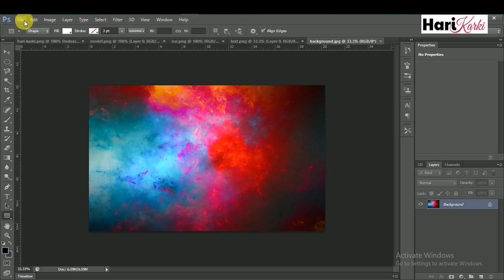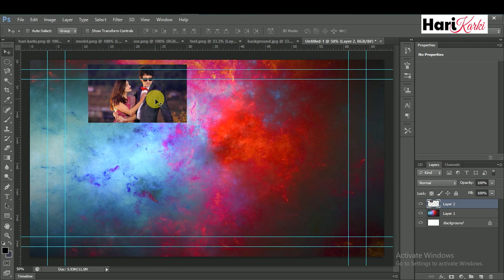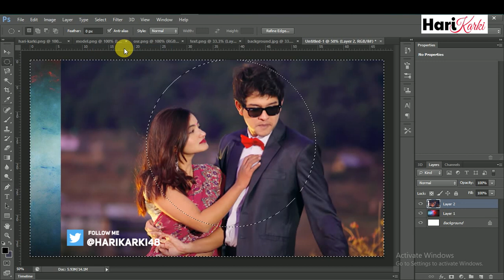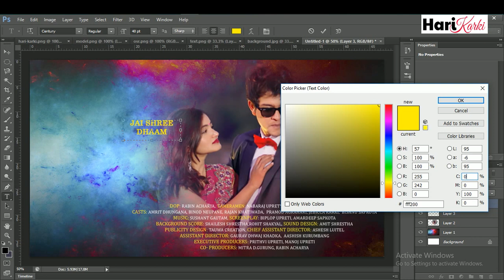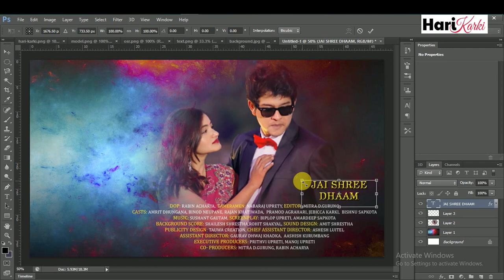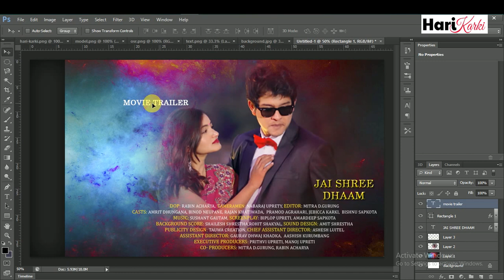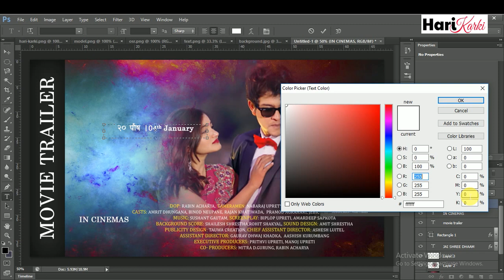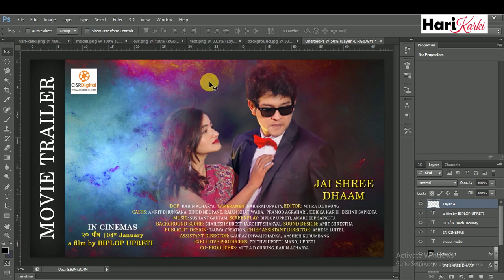Movie poster design in photoshop cs6| Jai Shree Daam | Hari Karki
Editor:-  Hari Karkey

Jai Shree Daam -New Nepali Movie Official Trailer || Amrit Dhungana, Binod Neupane, Pramod Agrahari, Jebicca Karki, Rajan Khatiwada
Movie: Jai Shree Daam
A film by : Biplop Upreti
Casts: AMRIT DHUNGANA, BINOD NEUPANE, RAJAN KHATIWADA,
            PRAMOD AGRAHARI, JEBICCA KARKI,  BISHNU SAPKOTA
DOP: RABIN ACHARYA
Cameramen: NABARAJ UPRETY
Screenplay: BIPLOP UPRETI,AMARDEEP SAPKOTA
Editor: MITRA D.GURUNG
Music SUSHANT GAUTAM
Background Score: SHAILESH SHRESTHA,ROHIT SHAKYA
Sound Design: AMIT SHRESTHA
Publicity Design: TAUWA CREATION
Chief Assistant Director: ASHESH LUITEL
Assistant Director GAURAV DHWAJ KHADKA,
                                 AASHISH KURUMBANG
Executive Producers: PRITHVI UPRETI, MANOJ UPRETI
Co- Producers: MITRA D.GURUNG, RABIN ACHARYA
 In cinemas 20 पाैष | 04th January

Synopsis: Two boys find a worrisome video of a sexually charged "Guruji" and attempt to change their bad fortune by black mailing the "Guruji". When the deal doesn't go as expected the boys scramble to figure out a way out of the hole they dug themselves into.

Photo manipulations are changes digitally applied to photos for a certain effect or aesthetic. These changes are typically done through a photo editing program, such as Photoshop. This article contains 29 tutorials to teach Photoshop photo manipulation.

Photo manipulation involves transforming or altering a photograph using various methods and techniques to achieve desired results. Some photo manipulations are considered skillful artwork while others are frowned upon as unethical practices, especially when used to deceive the public, such as that used for political propaganda, or to make a product or person look better.

Depending on the application and intent, some photo manipulations are considered an art form because it involves the creation of unique images and in some instances, signature expressions of art by photographic artists. For example, Ansel Adams employed some of the more common manipulations using darkroom exposure techniques, such as burning (darkening) and dodging (lightening) a photograph.[1][2] Other examples of photo manipulation include retouching photographs using ink or paint, airbrushing, double exposure, piecing photos or negatives together in the darkroom, scratching instant films, or through the use of software-based manipulation tools applied to digital images. There are a number of software applications available for digital image manipulation, ranging from professional applications to very basic imaging software for casual users.

Photo manipulation dates back to some of the earliest photographs captured on glass and tin plates during the 19th century. The practice began not long after the creation of the first photograph (1825) by Joseph Nicéphore Niépce who developed heliography and made the first photographic print from a photoengraved printing plate.Traditional photographic prints can be altered using various methods and techniques that involve manipulation directly to the print, such as retouching with ink, paint, airbrushing, or scratching Polaroids during developing.